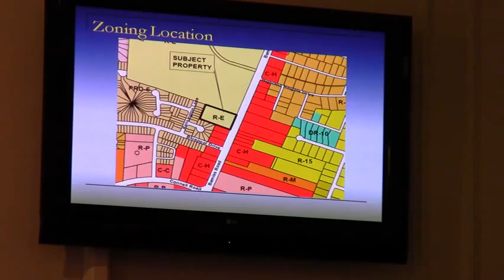4b. Public Hearings- VCC Oct 12, 2012